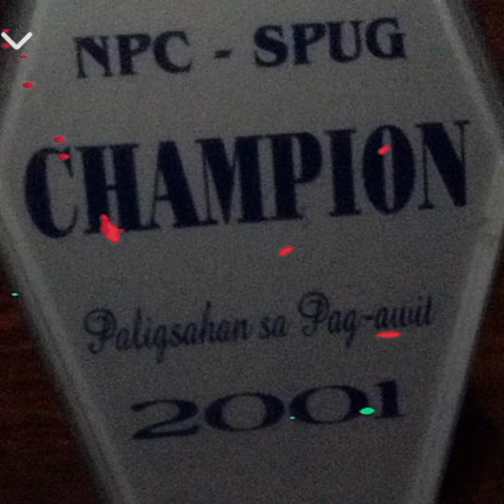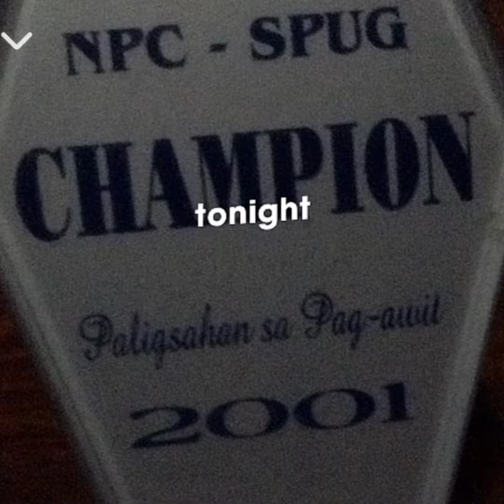" Tonight My Love Tonight ", my song cover..